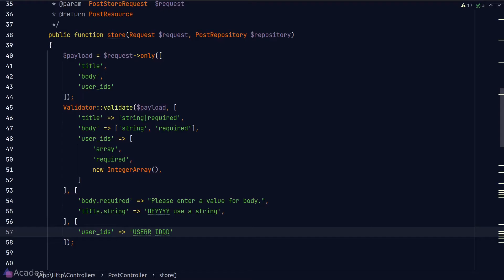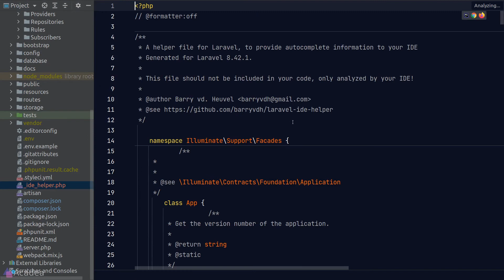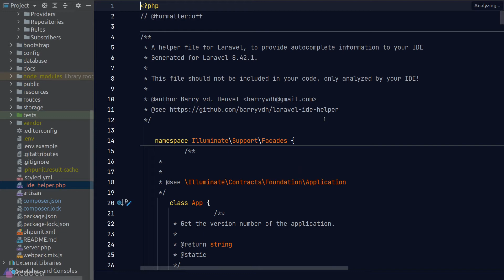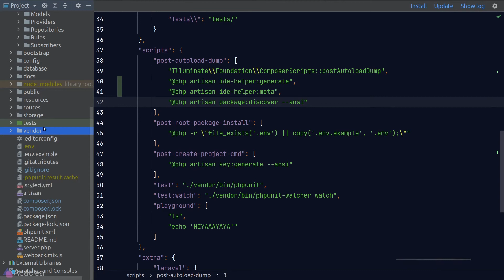Ep31 - Laravel IDE helper | Productivity Tips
Laravel utilizes a lot of magic methods and facades, and these mean most IDE can't autocomplete our code. Let's learn how we can fix this.

Read unlimited Medium articles. Become a Medium member today

Earn passive income from crypto while you sleep! Get started on Nexo today! Up to 12% annual interest.